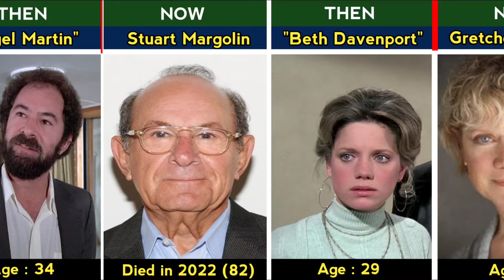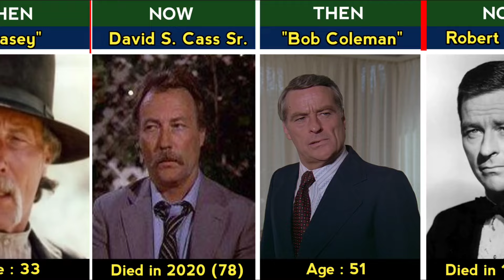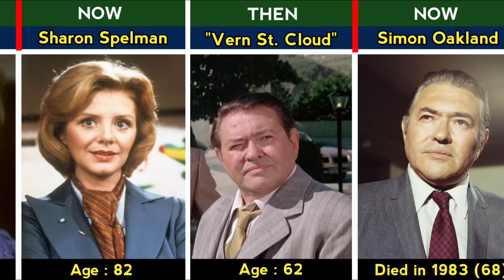The Rockford Files (1974) Cast Then and Now (2024)